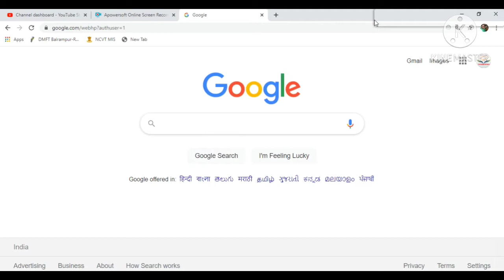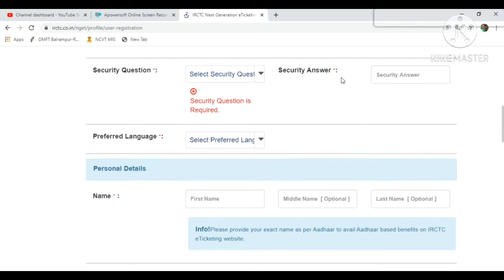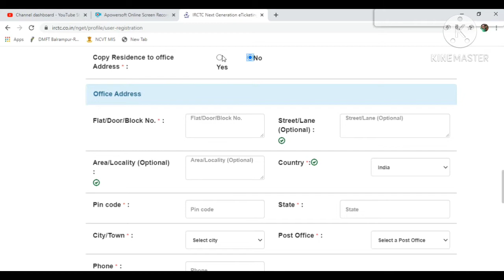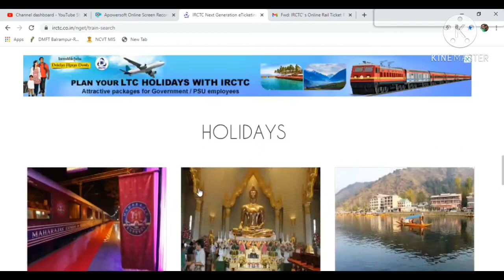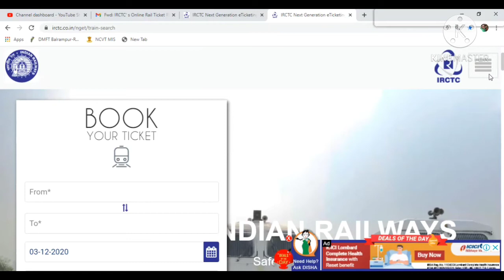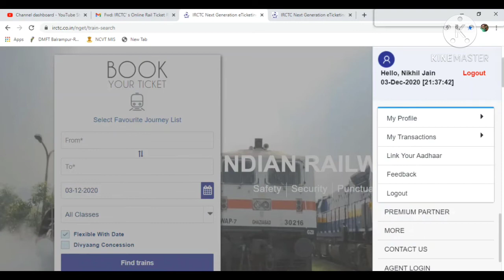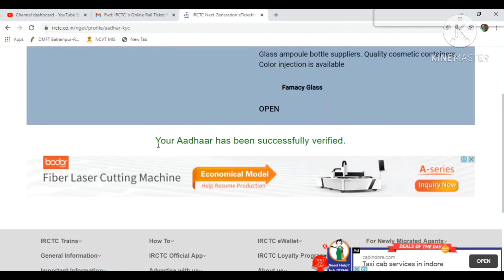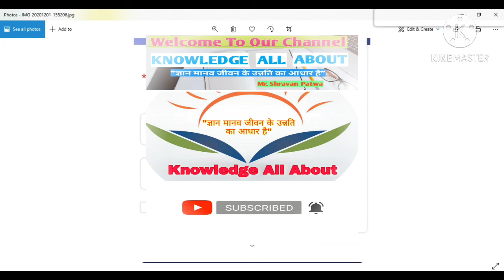Train Ticket IRCTC Account Kaise Banaye 2020 जानिए मोबाइल फोन से ट्रेन टिकट IRCTC का ID कैसे बनाए-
अपने मोबाइल और Computer से ट्रेन टिकट बुक करने के लिए IRCTC Account बनाना सीखें
अब तक किसी ने नही बताया होगा
यहाँ जाने पूरी प्रक्रिया ऑनलाइन-